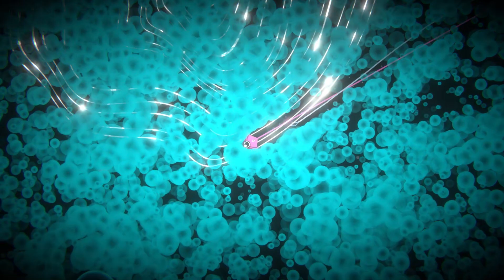Freelaxing [#3] Sono [Full Game] - No Commentary Gameplay - Let's Play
Sono is a 2D game where you explore strange worlds searching for lost fragments of sound, through a little stingray-like creature able to glide around smoothly.

Year of first release: 2020
Developer: ChillSwitch Games
Publisher: Dead Thread Games

✨ ~JOIN THE RELAXING WORLD! ~ ✨
(here you'll find my only active accounts!)

💫 CHAPTERS 💫

00:00 - Intro
00:10 - Game Intro
00:37 - World 1
01:03 - 1st Fragment
01:25 - 2nd Fragment
02:23 - 3rd Fragment
03:34 - World 2
04:15 - 1st Fragment
05:51 - 2nd Fragment
07:12 - 3rd Fragment
08:37 - World 3
09:15 - 1st Fragment
10:53 - 2nd Fragment
13:40 - 3rd Fragment
14:44 - Ending
15:23 - Credits
15:54 - Outro